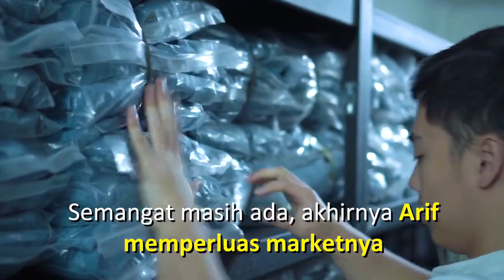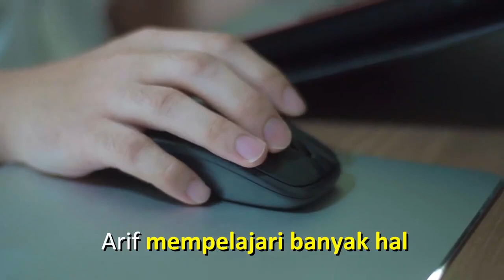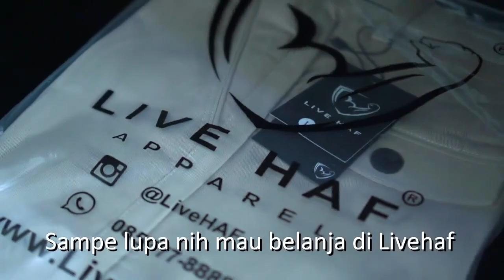Tentang Livehaf - Arif Sejuta Cerita